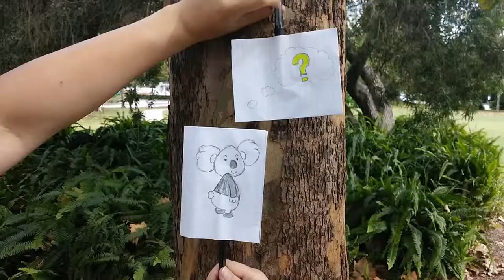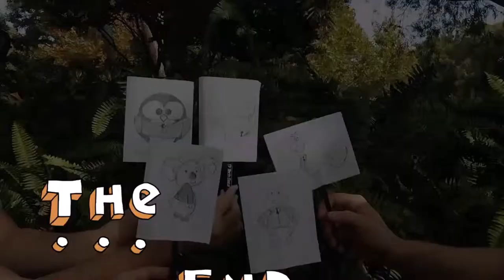The Ambitious Animals, Episode One: Interpersonal Skills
During the first episode of our show, we will be in an office setting where Koko (the Koala bear) will be hired as the new manager of operations at Management Ink. Being that she a brand new hire, Koko initially struggles with the thought that she will have to earn everyone’s respect, as well as, needing to learn the processes, procedures, and equipment that the ink company utilized on a daily basis. It is in Koko’s nature to always be ambitious, and try to overcome any obstacle in her way, but this challenge will be her toughest one yet. Luckily for her, Willy the whale volunteers his own time to help her with the training of Management Ink’s main operations. Koko is extremely thankful for Willy’s support, which also helps her gain extra confidence in facing her new team. Using her interpersonal skills and the formalization approach, Koko manages to win over her subordinates’ respect and truly earn her position as their new leader.